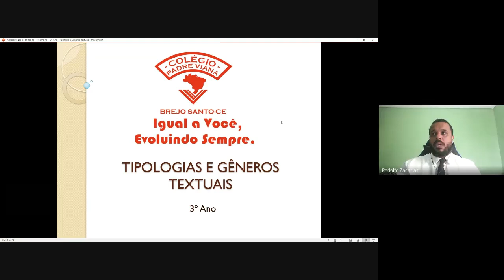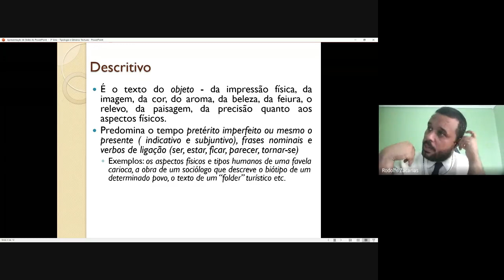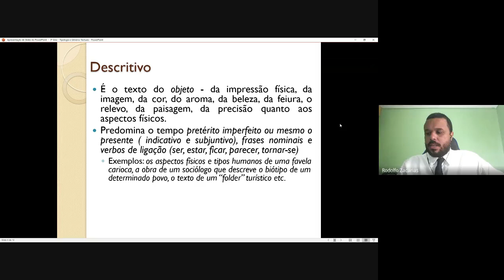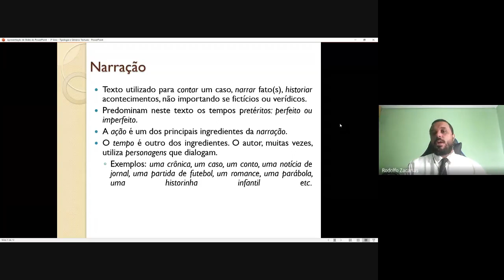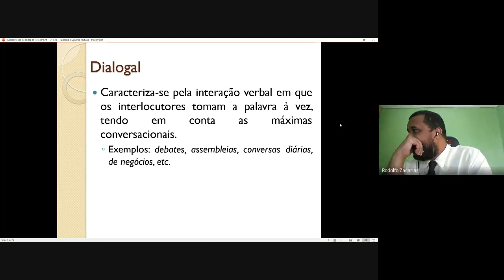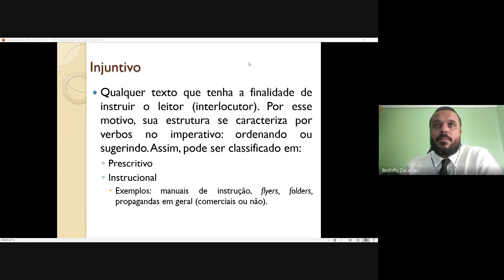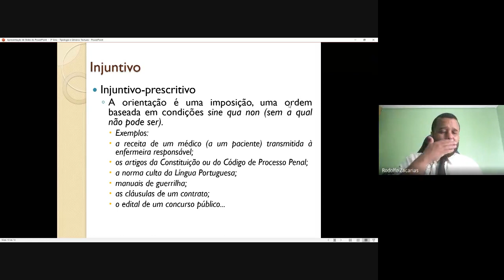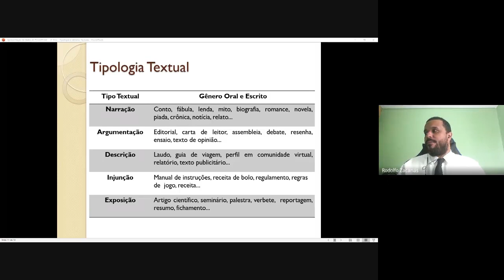Português - 3º Ano Médio - Tipologia e Gêneros Textuais - Rodolfo